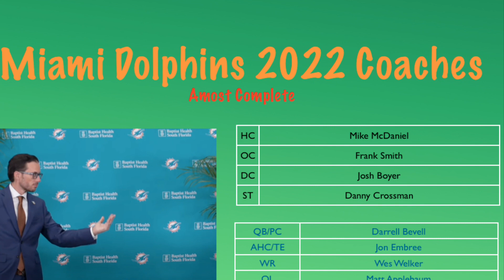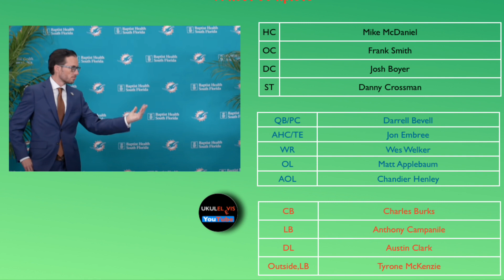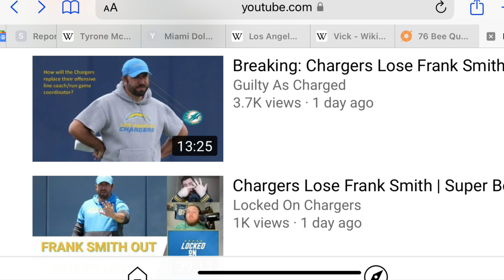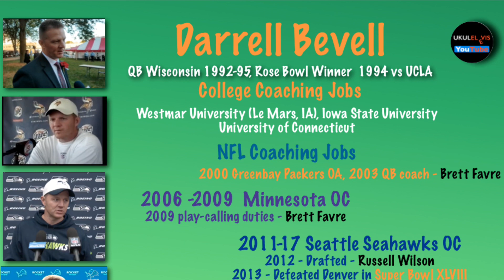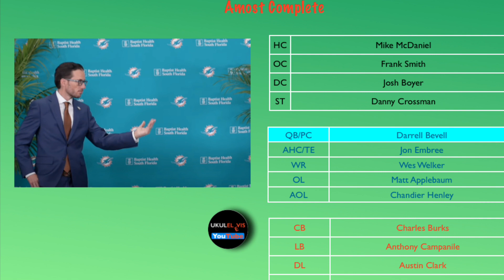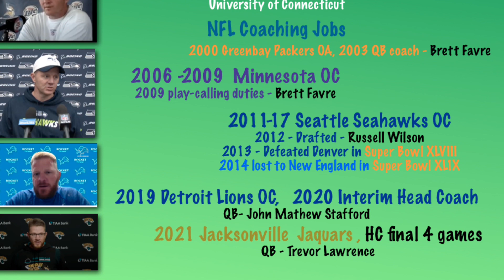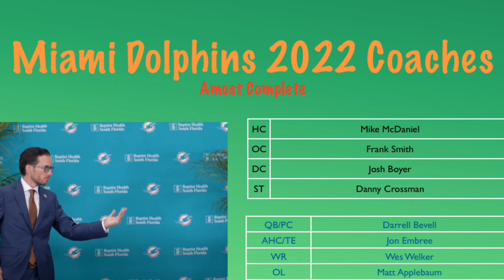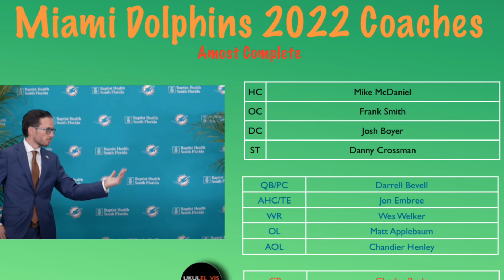Miami Dolphins Hire New Quarterback Coach Darrell Bevell For Tua Tagovailoa & Passing Coordinator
The new quarterback coach for the Miami Dolphins, worked with Brett Favre, Mathew Stafford, Trevor Lawrence but it was his drafting of a nobody Russell Wilson that made him famous.

Chapter Markers
00:00  Intro Tua Tagovailoa, oh yeah...Imua